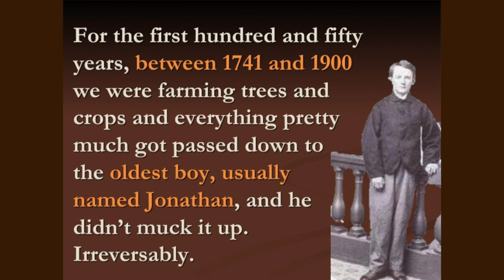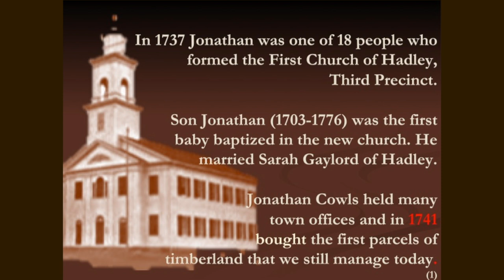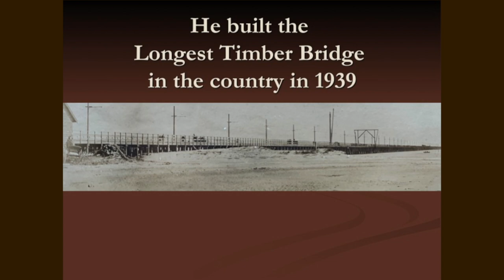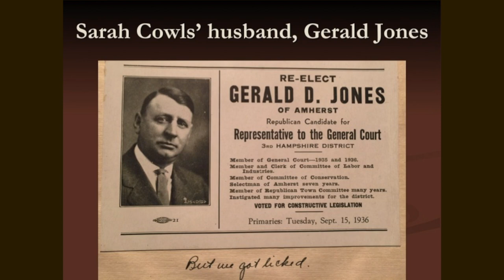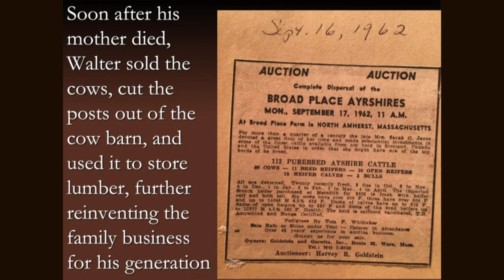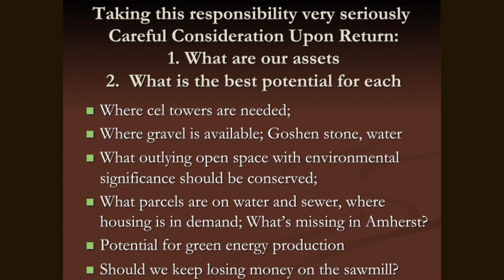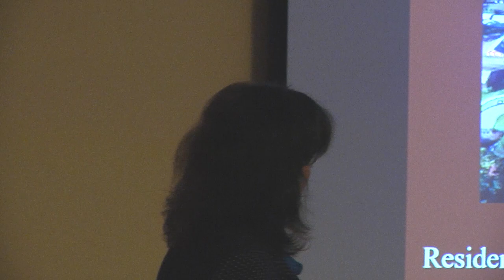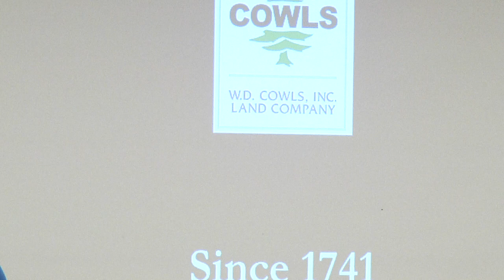History Bites: History of the Cowls Jones family in Amherst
Cinda Jones presents "Cowls in Amherst: A founding family's generational contributions to building community."